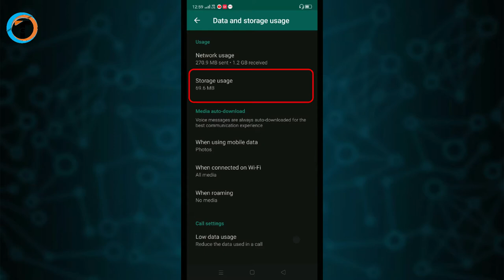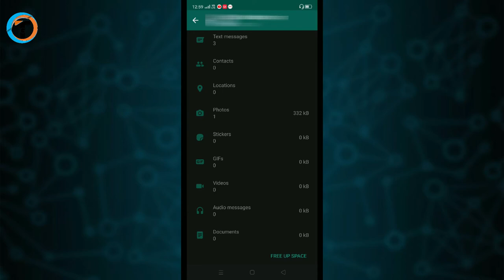Top Whatsapp Tricks in Hindi 2020 - Best 3 New Whatsap Tricks and Hidden Features and Hacks.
Top Whatsapp Tricks in Hindi 2020 - Best 3 New Whatsap Tricks and Hidden Features and Updates. Latest Whatsapp Hidden Features 2020.

Dosto Iss Video me maine aapko bataya hai Top Whatsapp Tricks in Hindi 2020 - Best 3 New Whatsap Tricks and Hidden Features and Hacks. Latest Whatsapp Hidden Features 2020. Iske bare me detail se janne ke liye iss video ko pura jarur dekhe.

Queries Solved:-
1. Top Whatsapp Tricks in Hindi 2020.
2. Best 3 New Whatsap Tricks and Hidden Features and Hacks.
3. Whatsapp text tricks.
4. Whatsapp tricks app.
5. Whatsapp Use kaise kare?
6. Whatsapp me account kaise banate hai?
7. Best  Whatsapp tricks in 2020.
8. Top 10 Whatsapp Hidden Secret Tricks and Freatures in 2020.
9. 8 Secret Hidden New Whatsapp Tricks.
10. 6 New Secret Whatsapp Tricks and Hidden Features That Nobody Known.

My Gears:-

Amazon
1. Tripod
2. Camera
3. Green Screen
4. Laptop
5. Octopus Tripod

Flipkart
1. Tripod
2. Camera
3. Green Screen
4. Laptop
5. Octopus Tripod